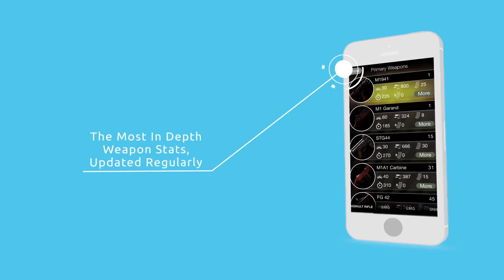WW2 In Depth: M1911 & Machine Pistol (Call of Duty: WWII)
CoD WW2 brought back the classic M1911 pistol and the German Machine Pistol. In this episode of In Depth I will be reviewing both of them and wrapping up the standard series.

CoD WWII Ultimate Utility w/ full stats from the game code